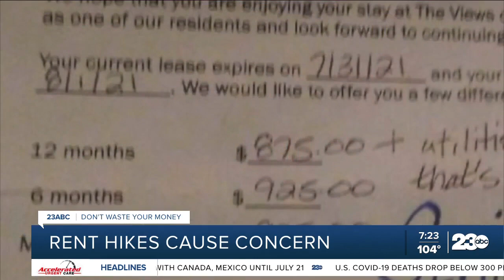Rent hikes cause concern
In recent weeks we have been reporting on soaring home prices and rising rents. It’s hitting renters especially hard because it hurts them immediately. Now consumer reporter John Matarese gets the other side of the story so you don't waste your money.